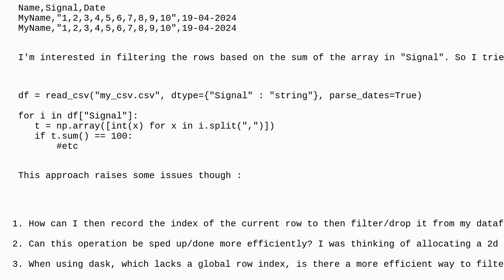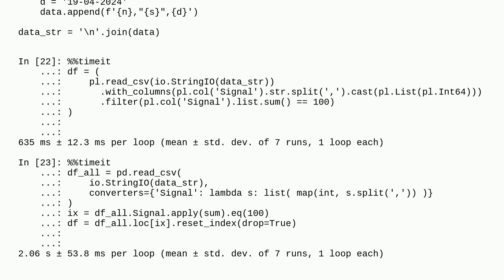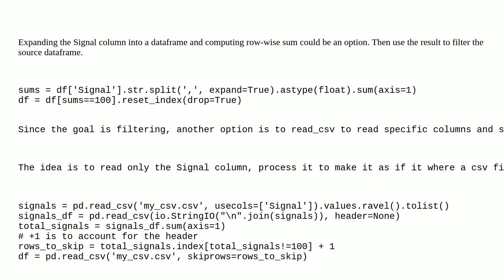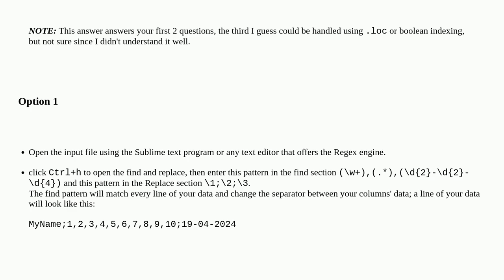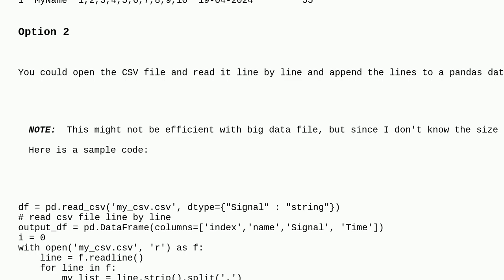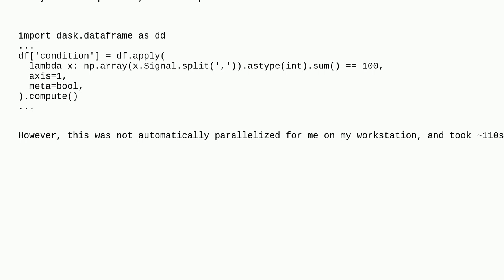Efficiently filtering comma separated strings in pandas/dask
A special thanks goes out to the awesome community

  python filtering dask pandas csv